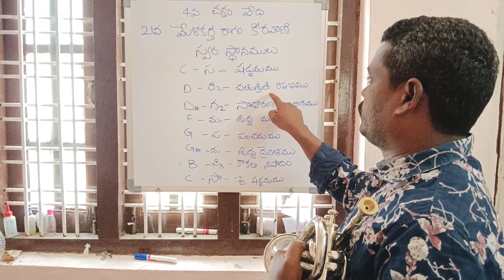21st Melakarta ragam keeravani (instrumental trumpet) Carnatic music